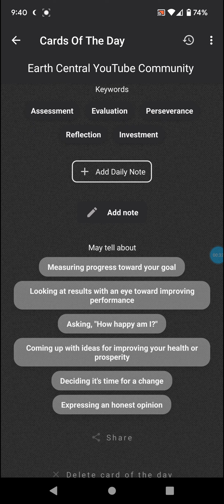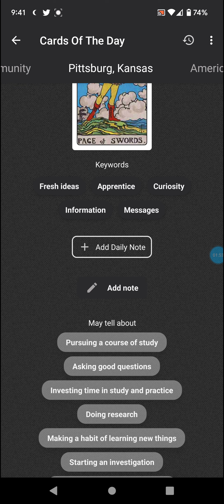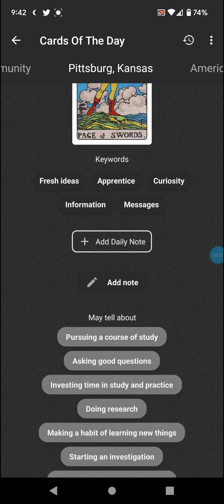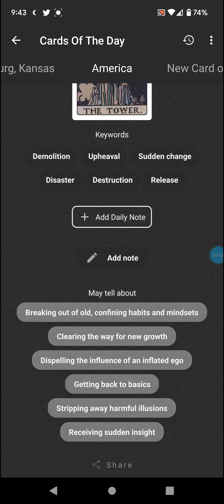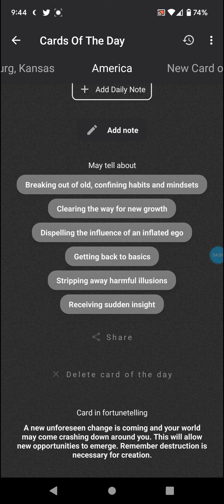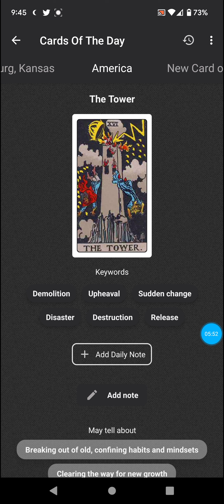Tarot Card of the Day